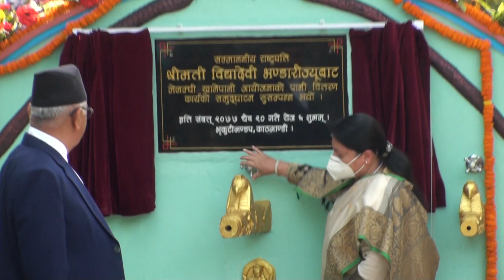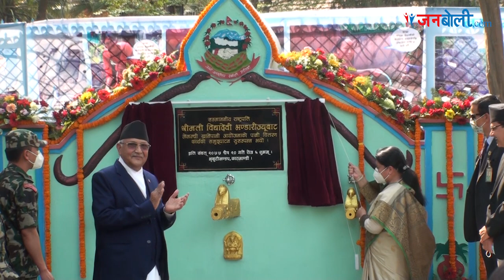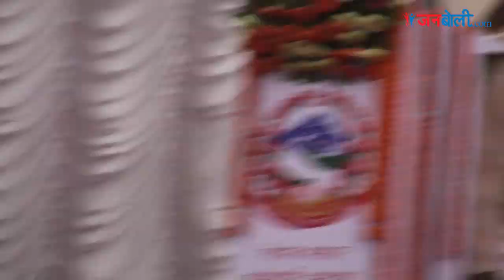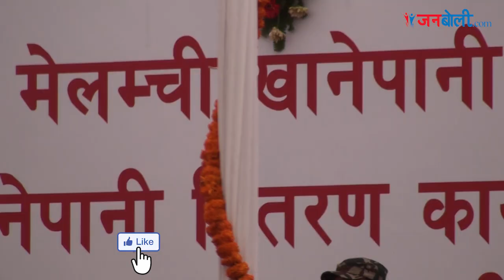मेलम्चीको पानी राष्ट्रपतिले खोल्दा प्रधानमन्त्रीले ताली पड्काउनुभयो